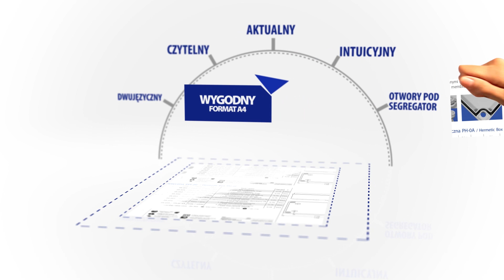ELEKTRO-PLAST - KATALOG PRODUKTÓW 2018 / 2019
Jak co roku przedstawiamy NOWY, ZAKTUALIZOWANY KATALOG Naszych Produków. Mamy nadzieję, że i tym razem przypadnie Państwu do gustu i będzie się z nim wygodnie pracowało.
Katalog można także pobrać w formie elektronicznej (PDF) na naszej stronie (Dział POBIERZ / KATALOGI).